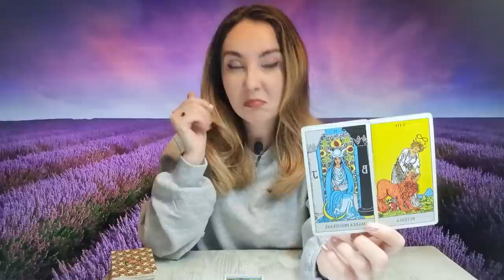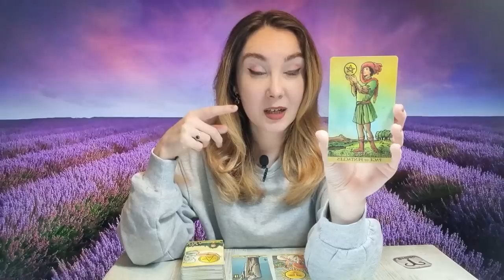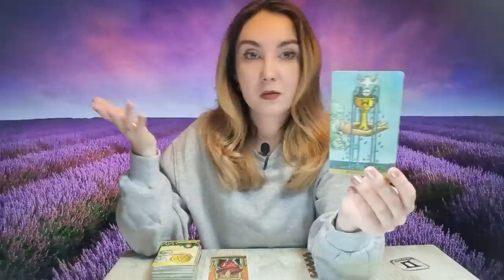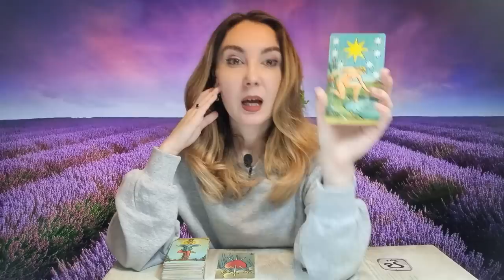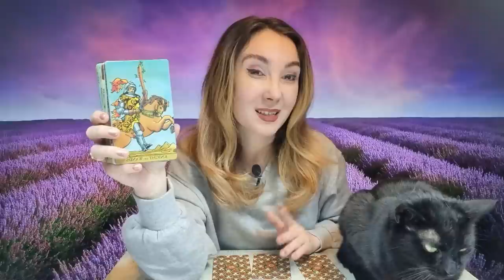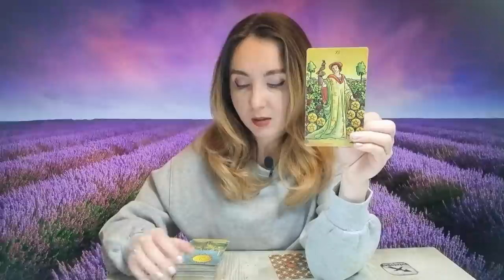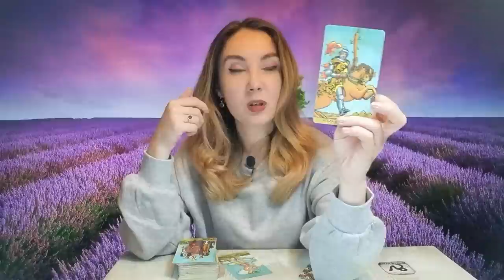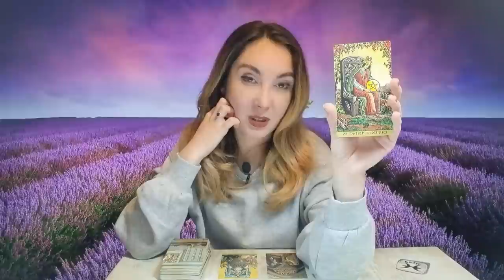𝗟𝗨𝗡𝗜 🔮 𝟮𝟴 𝗡𝗢𝗜𝗘𝗠𝗕𝗥𝗜𝗘 🍀 𝗧𝗔𝗥𝗢𝗧 𝗛𝗢𝗥𝗢𝗦𝗖𝗢𝗣 𝗭𝗜𝗟𝗡𝗜𝗖 𝗣𝗘 𝗭𝗢𝗗𝗜𝗜 ♈️♉️♊️♋️♌️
ANALIZA TAROT-NUMEROLOGIE 00:00
BERBEC ♈ 07:20
TAUR ♉ 09:25
GEMENI ♊ 11:47
RAC ♋ 13:52
LEU ♌ 16:26
FECIOARA ♍ 18:36
BALANTA ♎ 21:22
SCORPION ♏ 24:54
SAGETATOR ♐ 27:05
CAPRICORN ♑ 29:36
VARSATOR ♒ 32:18
PESTI ♓ 34:35
CONCLUZII 37:01